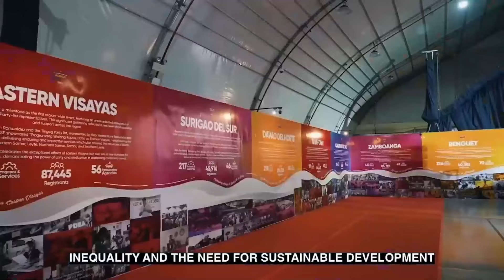Paglulunsad ng Cash Assistance and Rice Distribution (CARD) Program...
Paglulunsad ng Cash Assistance and Rice Distribution (CARD) Program sa kasabay ng BagongPilipinas Serbisyo Fair Davao City | September 5, 2024